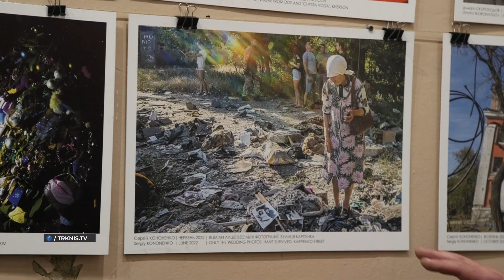🔥Як боролася та встояла Фортеця Півдня: Миколаїв очима творчих волонтерів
15 квітня у ДОФ завершилася фотовиставка «Фортеця Півдня». Минулого року автори цієї інсталяції Дмитро Скороходов і Сергій Кононенко у складі волонтерської групи Володимира Алексєєва їздили з гуманітарною місією по містах та селах півдня України.
Зробили тисячі знімків, на яких було зображено біль, руйнування, емоції, надію...